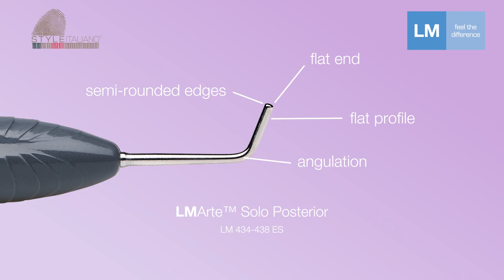LM-Arte™ Solo instruments for your daily restorative cases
See the clinical use of LM-Arte™ Anterior and LM-Arte™ Posterior! Streamline your restorative instrumentation by choosing this duo that is adequate for all daily anterior and posterior direct composite restoration cases.

LM-Arte™ Solo Anterior,  LM 431-433 ES/XSI
LM-Arte™ Solo Posterior,  LM 434-438 ES/XSI

CE marked | Medical Device
Manufacturer:  LM-Dental™│ LM-Instruments Oy │Norrbyn rantatie 8, FI-21600 Parainen │ Finland